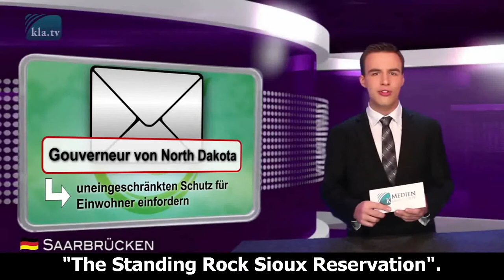Indianreservat utövar motstånd mot petroleumindustrin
”The Dakota Access Pipeline Company” är på gång med att bygga en oljeledning för råolja genom ett indianreservat i ”North Dakota”/ USA. Oljeledningen ska dras genom floden ”Missouri”.